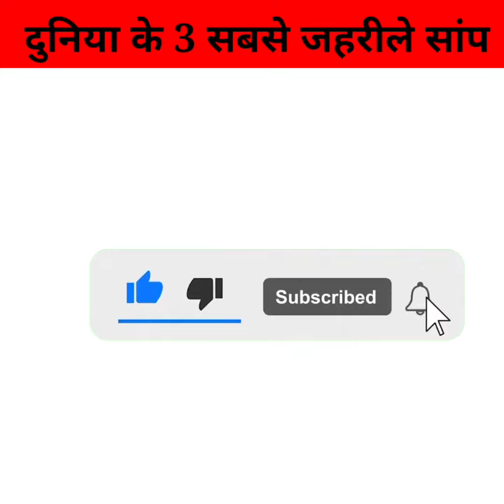दुनिया के 3 सबसे जहरीले सांप Top 3 Most Venomous Snakes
दुनिया के 3 सबसे जहरीले सांप | Top 3 Most Venomous Snakes in the World
Hindi

World’s Most Poisonous Snakes,
Deadliest Snakes in the World,
Wild Gravity,
Indian Cobra,
Rattlesnake,
Black Mamba,
Tiger Snake,
Philippine Cobra,
Viper,
Death Adder,
Belcher’s Sea Snake,
Eastern Brown Snake,
Inland Taipan,
Wildlife Facts in Hindi,
Animal Facts in Hindi,
10 biggest snake in the world in hindi,
biggest snake in the world,
biggest snake in the world found alive
duniya ka sabse bada saamp,
duniya ka sabse bada saamp anaconda,
duniya ka sabse bada saamp dikhaiye,
duniya ka sabse bada saamp ka video,
duniya ka sabse bada saamp kaun sa hai,
duniya ke 10 sabse bada saamp,
duniya ke 10 sabse khatarnak aur bade saamp,
giant snake,
giant snake caught on camera,
most biggest snake in the world,
सामने आया दुनिया के सबसे बड़े सांप का वीडियो,